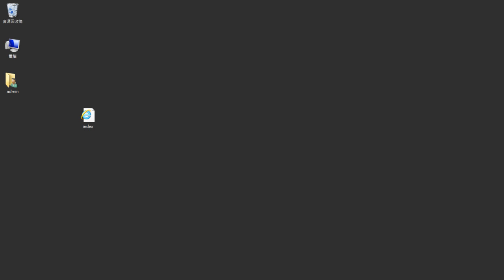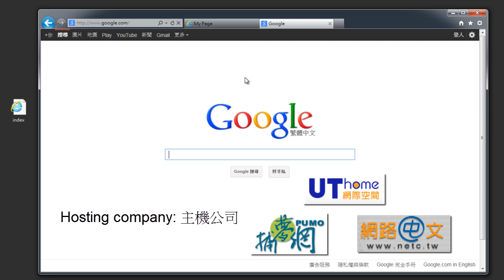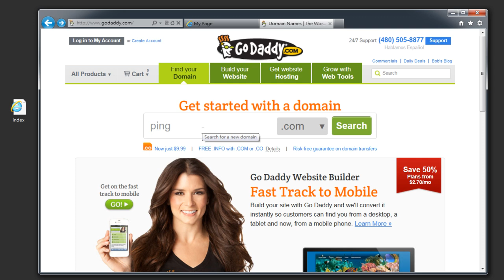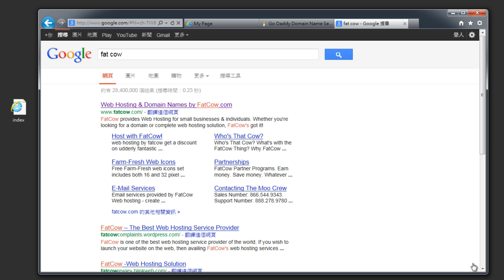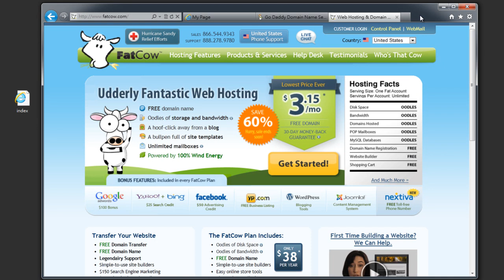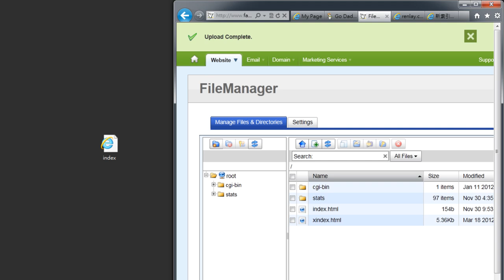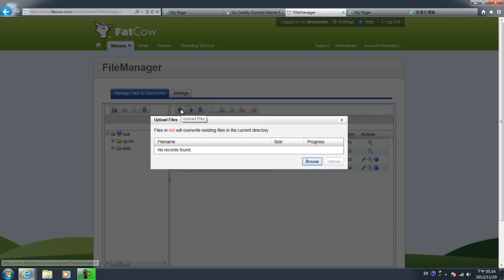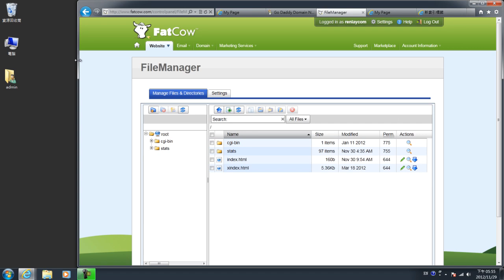教學怎麼做網頁(第二天)